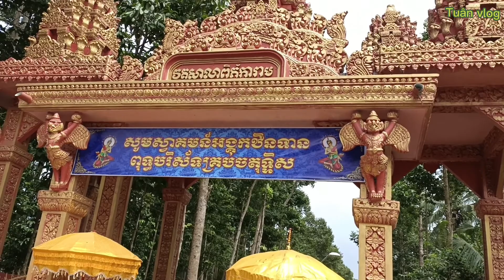toàn cảnh lễ dâng y (kathina) chùa tà sất long hiệp yakrom trà cú - trà vinh | không khí náo nhiệt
toàn cảnh lễ dâng bông chùa tà sất long hiệp trà cú Trà Vinh chúc các bạn xem video vui vẻ nhé 😍 thanks you